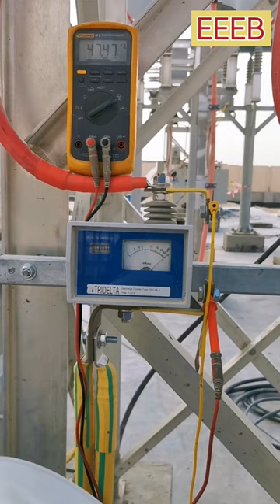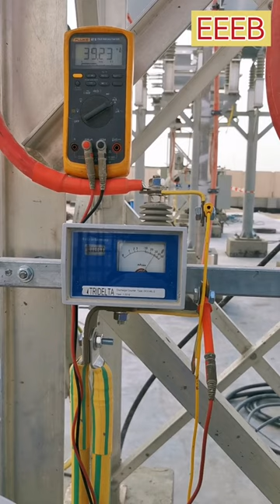Surge Arrester leakage current meter testing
Current injection for Surge Arrester leakage current meter to verify its function and measurement accuracy